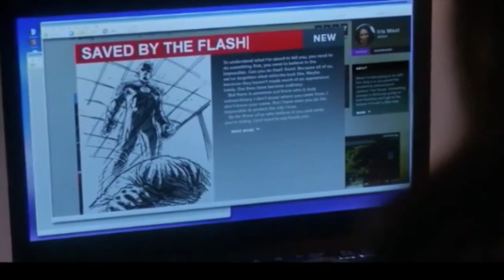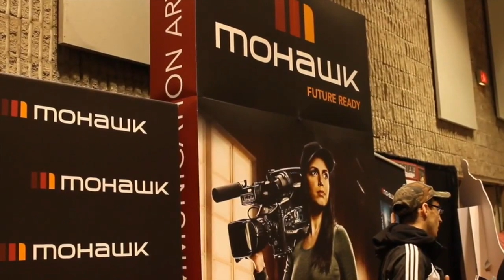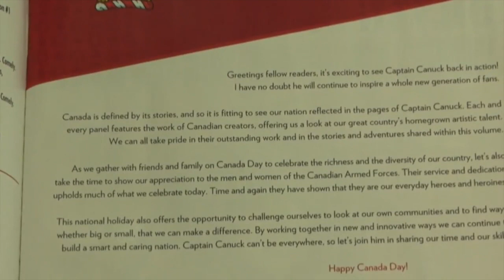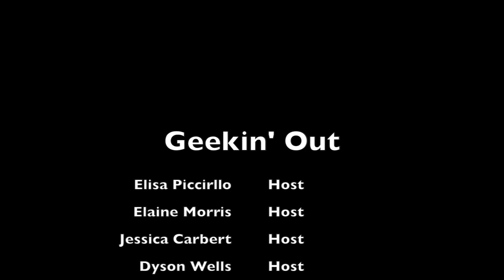Geekin' Out Show [Final Edit]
The final edit for the first Geekin' Out show.
                           ~ Censored Version ~